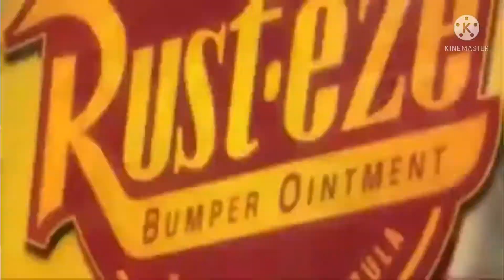Ytp Lightning McQueen’s speed